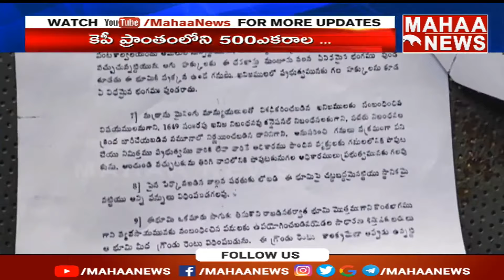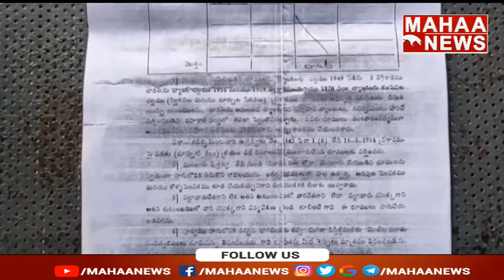పశ్చిమ గోదావరి జిల్లాలో దళిత సంఘాల ధర్నా | Mahaa News